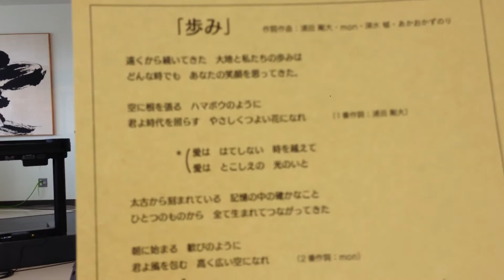歩み / あかおかずのり、浦田剛大、mon、深水郁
九州盲導犬協会　感謝祭〜ありがとう30周年
「糸島秋草の唄コンサート〜共に歩き、共に歌う」
浦田剛大さん、あかおかずのりさん、monさん、深水郁さん作詞作曲の「歩み」を観客を交えて大合唱し­ました！